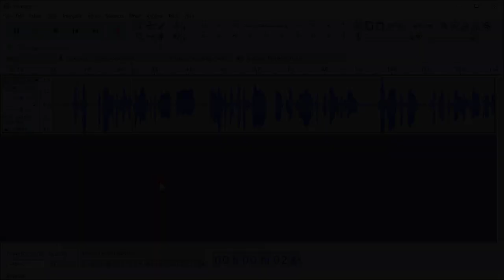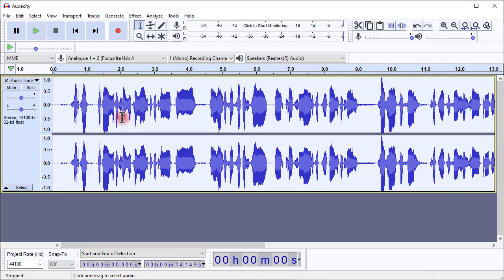Audacity : ปรับเสียงโมโน ให้เป็นสเตริโอ อย่างง่าย ๆ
แสดงการปรับแต่งเสียงที่บันทึกมาเป็นโมโน ออกลำโพงเพียงข้างเดียว เราสามารถปรับเสียงให้เป็นสเตริโอ ด้วย Audacity ด้วยขั้นตอนง่าย ๆ ครับ